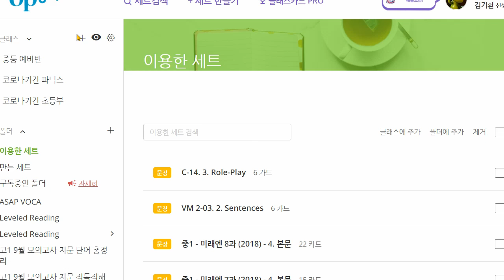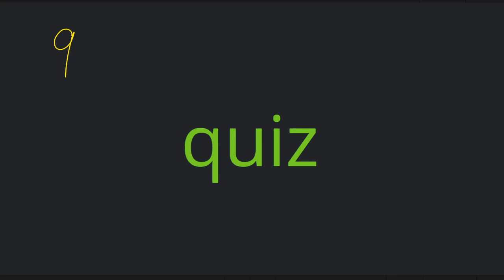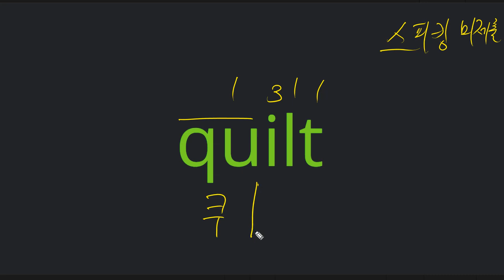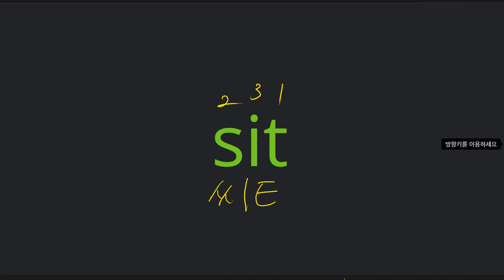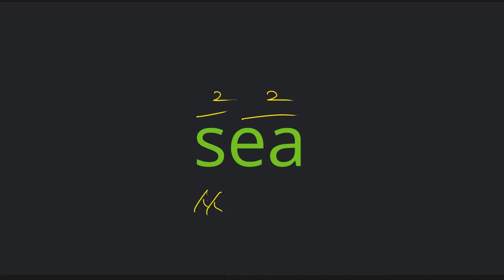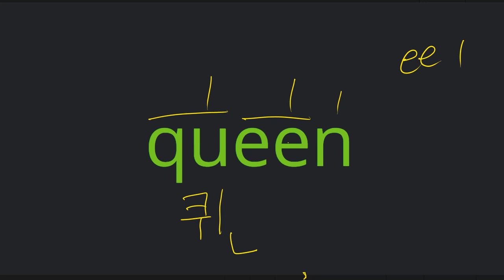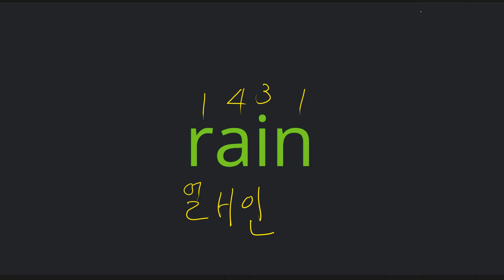김연서 2021 10 20 파닉스 성취도 65